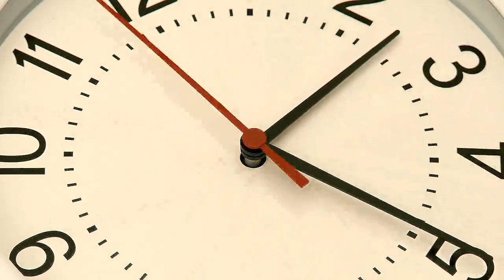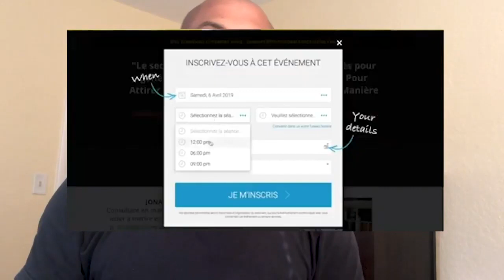Comment booster sa productivité ?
Je partage dans cette vidéo comment booster sa productivité.

▬▬▬▬▬▬▬▬▬FORMATION OFFERTE▬▬▬▬▬▬▬▬▬▬▬

▬▬▬▬▬▬▬▬▬ MES COACHING ▬▬▬▬▬▬▬▬▬▬▬▬

▬▬▬▬▬▬▬▬ MES OUTILS ▬▬▬▬▬▬▬▬▬▬▬▬▬▬▬▬

▬▬▬▬▬▬▬▬▬▬▬▬ Témoignage client ▬▬▬▬▬▬

▬▬▬▬▬▬▬▬▬▬▬▬ LIENS ▬▬▬▬▬▬▬▬▬▬▬▬